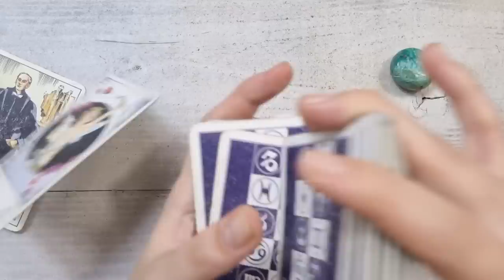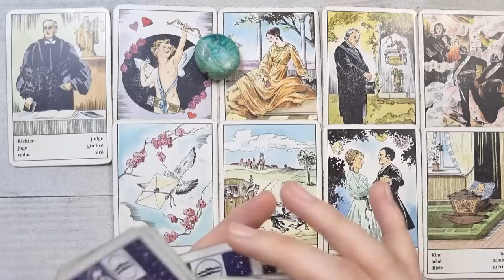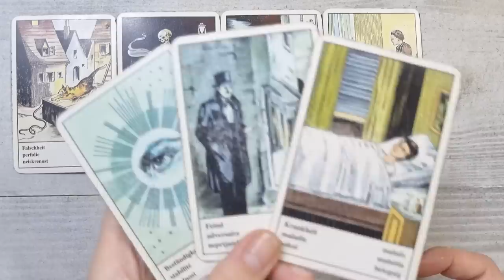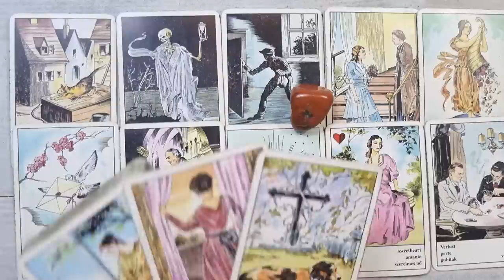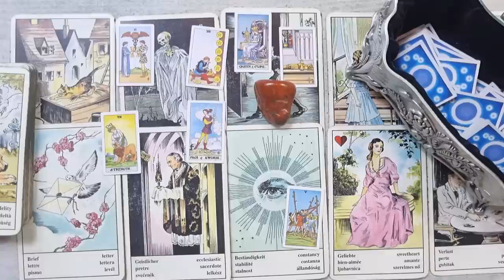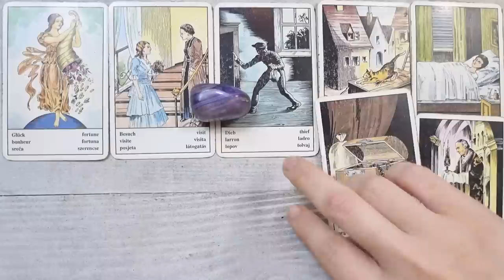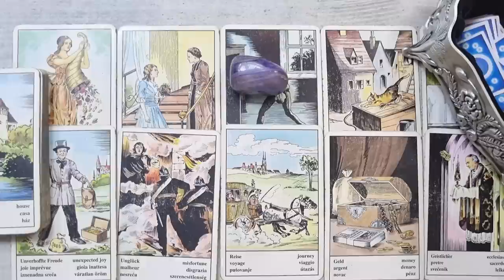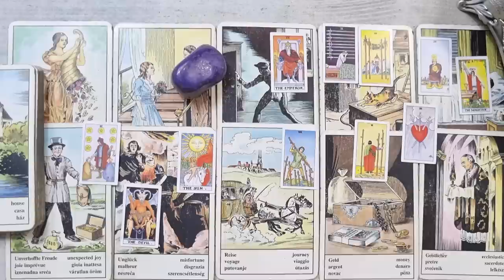𝗨𝗻 𝘀𝗳𝗮̂𝗿𝘀̦𝗶𝘁! 𝗔𝘁𝗲𝗻𝘁̦𝗶𝗲 𝗺𝗮𝗿𝗲 𝗹𝗮 𝗮𝗰𝗲𝗮𝘀𝘁𝗮̆ 𝗽𝗲𝗿𝘀𝗼𝗮𝗻𝗮̆! 𝗖𝗶𝗻𝗲𝘃𝗮 𝗺𝗶𝗻𝘁𝗲..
ALEGE UN NUMAR 00:00
NUMARUL 1 -  VERDE  💚 0:37
NUMARUL 2 -  ROSU - PORTOCALIU ❤ 6:03
NUMARUL 3 -  MOV 💜 14:27
SFARSIT 23:18